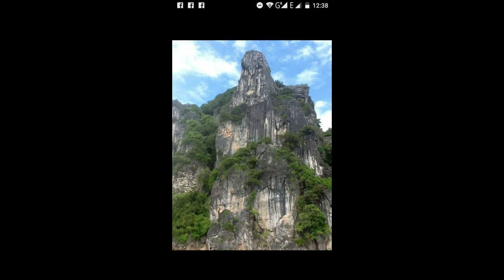Landscape Giants II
Landscape Giants of the 4 Corners